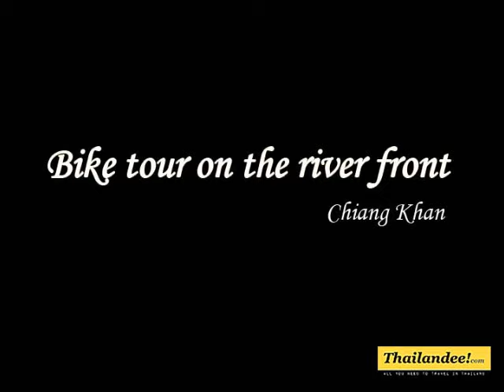Thailand : biking on Chiang Khan riverfront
Chiang Khan is a charming city in the North-East of Thailand